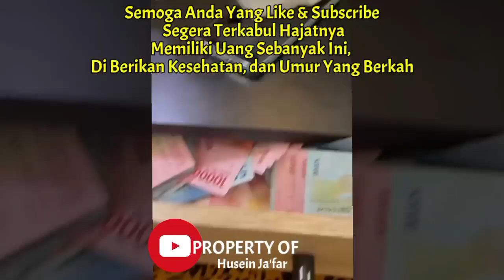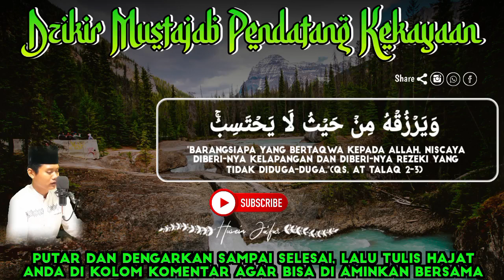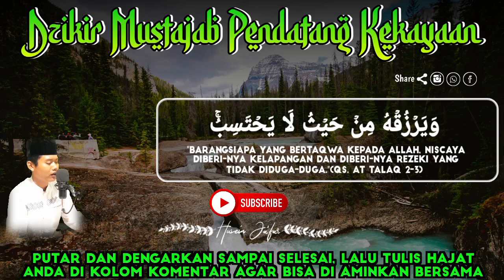UANG DIANTAR TIBA-TIBA‼️KE RUMAH OLEH ORANG TAK DIKENAL SAAT MEMUTAR DZIKIR INI-Doa Cepat Kaya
PERHATIAN‼️